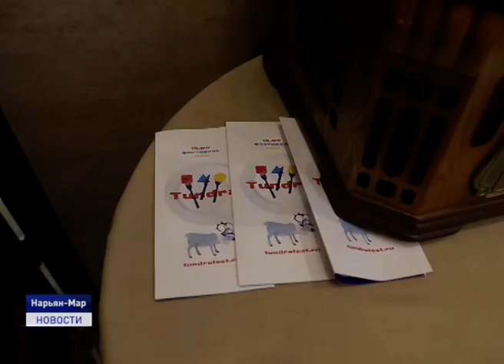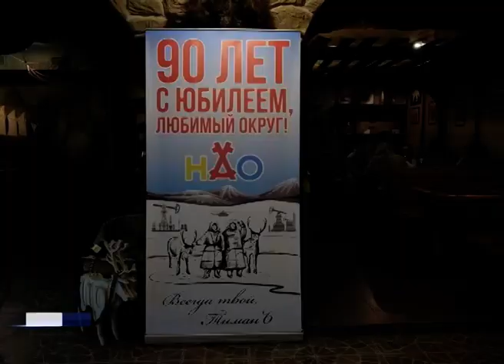БИТВА РЕСТОРАНОВ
В дни празднования 90-летия округа в Нарьян-Маре прошёл первый российский фестиваль еды и культуры тундры. Уникальный в своём роде Тундрафест - это способ рассказать о гастрономическом многообразии тундрового края и его культуре.